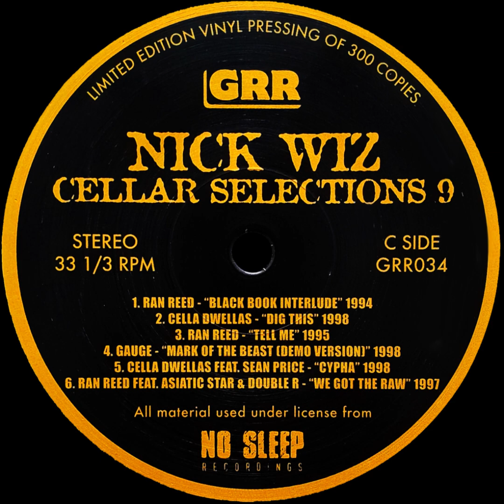Ran Reed - Tell Me (1995) RARE NY RAP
Nick Wiz - Cellar Selection Vol. 9: 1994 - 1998 / Tell Me

Produced 1995
No Sleep Recordings

DISCLAMER

All uploads of these records are solely for educational and entertainment purposes. This channel respects every single artist that has put in work to create these gems and does not profit from these uploads in any way, shape or form.

TO ALL ARTISTS, PRODUCERS AND RECORD LABELS